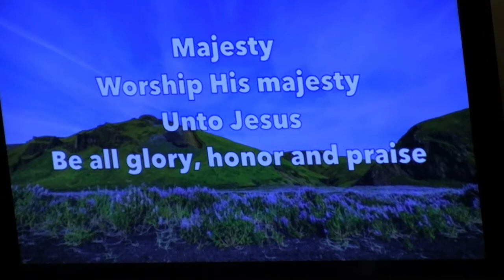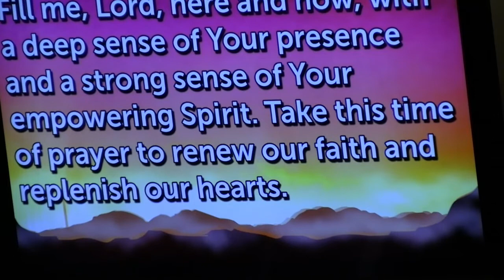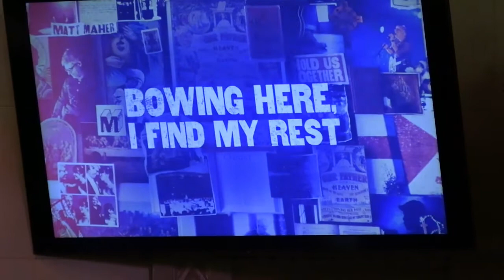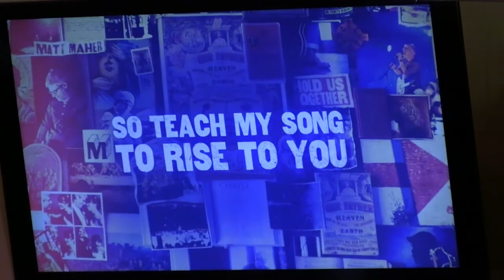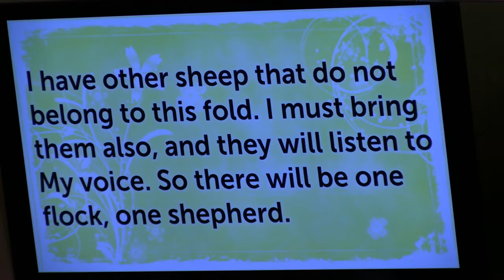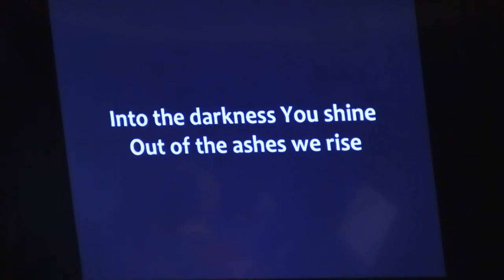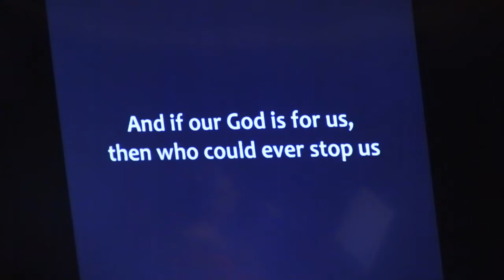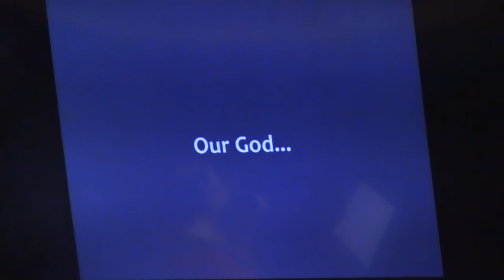"Trustworthy Shepherd" by Pastor Thom - Central UM Church, Milbank, SD - 3rd service - 4-25-2021